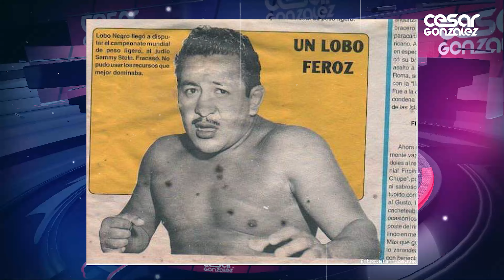Santo contra las mujeres vampiro Fernando Oses el luchador que le dio la fama al santo Asi lucen hoy